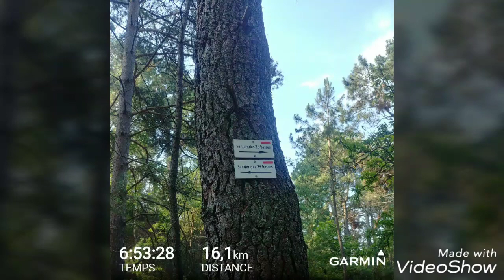25 bosses 8 7 18